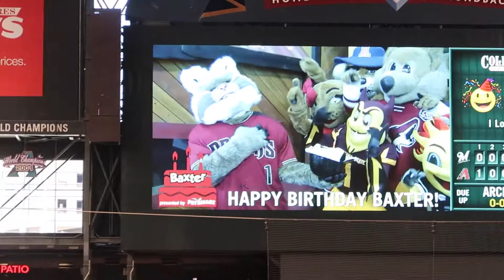⚾ This has been a fun crazy game ⚾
Today is my mom's birthday so we decided to take her to her first Dback's game of the season at chase field the game was starting to get boring with a 1-0 lead led by great pitching by Robby Ray but after a few innings the Dbacks exploded in the 7th - 8th innings 4 home runs and a Paul Goldschmidt GrandSlam we had loads of fun at the Dback's game lots of cheering and shouting final score 11-1 win over Milwaukee